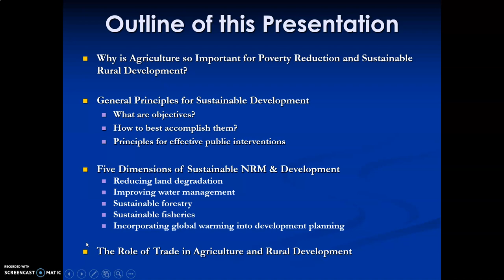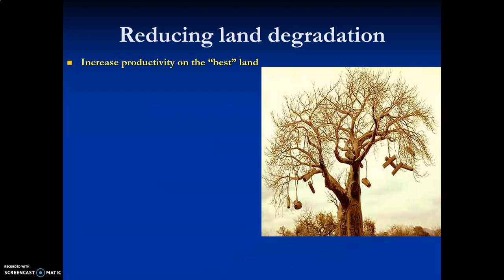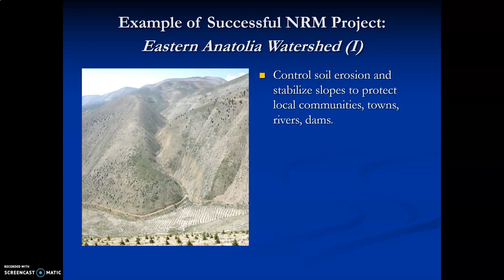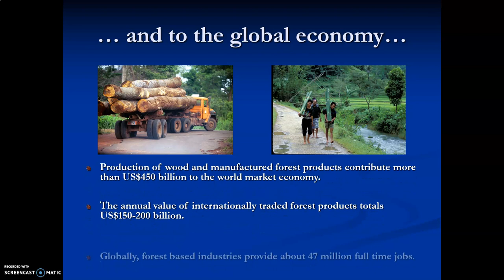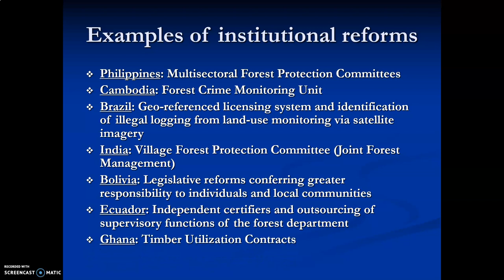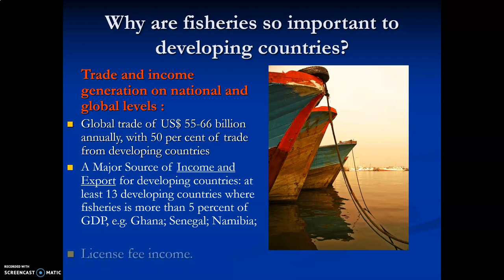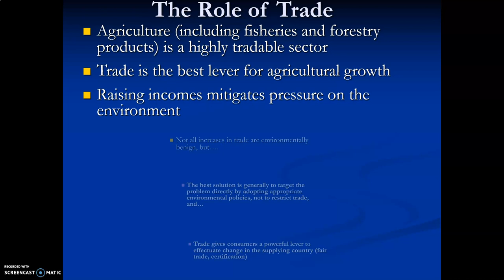277 Sustainable Development Strategies in Agriculture and Rural Development Lecture 9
Sustainable Development Strategies in Agriculture and Rural Development   Lecture 9